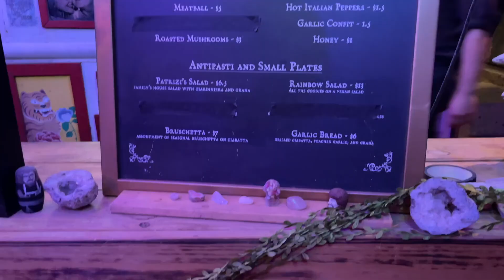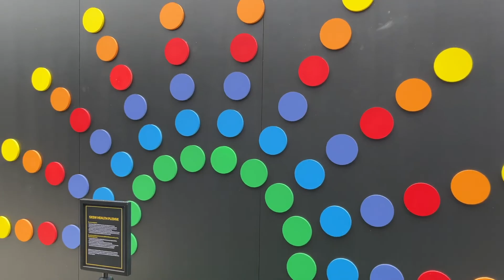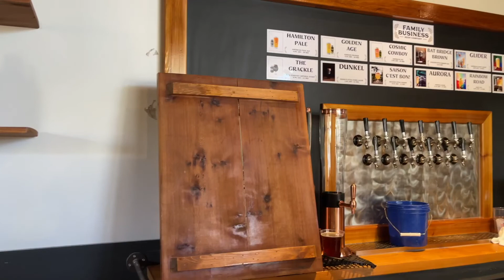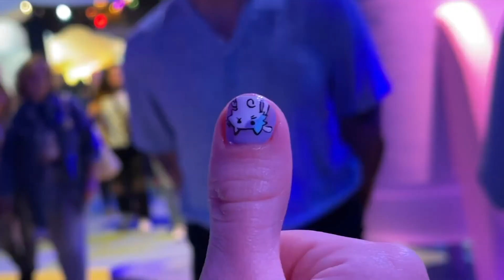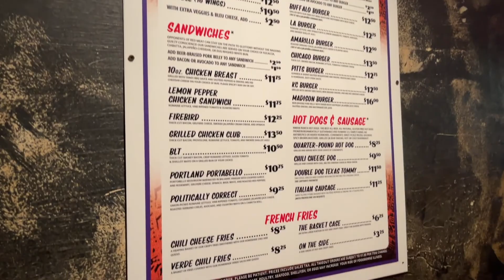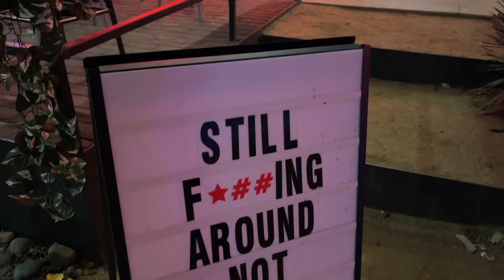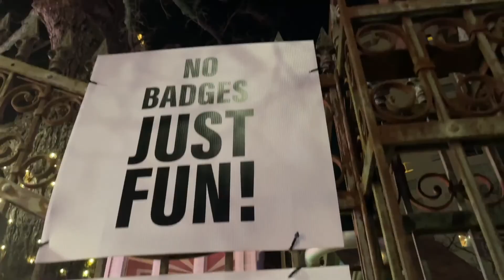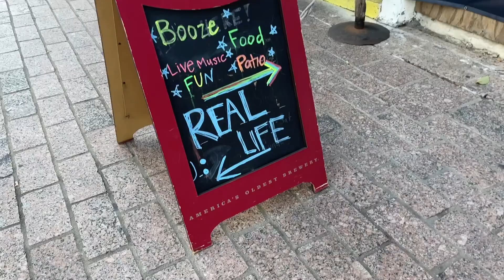SXSW 2022 Recap: Parties, Attractions, Bars, Events, Food and More (Austin Texas)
Here's my full recap of SXSW 2022 / South By Southwest 2022! All the SXSW 2022 Events, Bars, Parties, Attractions, Food, and more. This was my first SXSW Austin Festival, and it was one of the best times I've had. See you all for SXSW 2023 (South By Southwest 2023)!

🏆HUGE Shoutouts and Thank Yous: Mykala from Buckshot, Mario from Moonlight, Elijah from Moonlight, Rudy the Magician, Ashley from FLUF World, Doodles NFT Squad, Scott Evans, Jensen Ackles, Make Some Noise The HUM Team, and lastly, all the random interactions with tons of incredible people

🍖Austin Texas Videos (Austin Nightlife, Things to Do in Austin Texas, Austin Texas Living, and More)

🌆Places / Attractions in this Video (In Order)🌆
The VORTEX
Patrizi's
The Butterfly Bar at The VORTEX
Rainey Street
Placeholder Tiki Bar
Parlor Room
Unbarlievable
Rainey Street
The Ripple House (Ripple XRP)
Peacock NBC
White Claw
ibble
Volkswagen (VW)
C4
FOX's Blockchain Creative Labs
Liquid Death
Unbarlievable
Family Business Beer Company
Supernatural 1967 Chevy Impala
FLUF World SXSW
Doodles SXSW
Cheetos Hands Free House / Cheetos SXSW 2022
Shangri-La
Buckshot
Casino El Camino
TuneCore SXSW
Canada SXSW
Porsche Unseen / Porsche SXSW
FreeWater
Slack SXSW
Rainey Street
International Fresh Produce Global Street Farm
The Side Bar
Buckshot
VooDoo Room
Friends
Make Some Noise presents The Hum
C4
Rolling Smoke BBQ
Low Down Lounge
Moonlight
Barbarellas
Unbarlievable
Bungalow
Rainey Street
Reina
House Party
Idle Hands
Dirty Sixth (Dirty 6th)
Buckshot
Moonlight
Pour Choices
The Aquarium
Voodoo Room
Vaquero Taquero
Mala Vida
Vaquero Taquero (Audiomack SXSW / CXR & Friends)
White Claw Surf House
Terry Black's Barbecue
Fareground
Shiner's Saloon
Austin Bats Bridge (South Congress Bridge)
Moonlight
Roppolo's Pizza
Buckshot
Shakespeare's